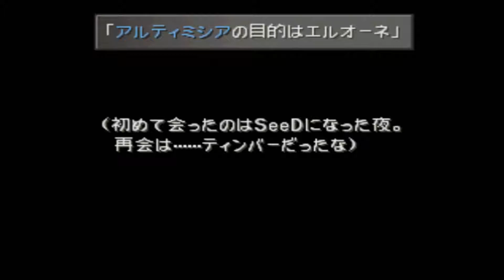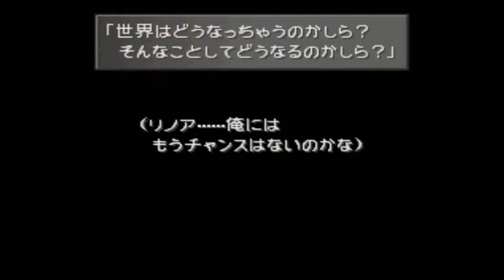【ファイナルファンタジー８ 実況プレイ Part 41】 のんびり気ままにまったりプレイ！ 【ＥＴ・ナベ】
サイファーが憧れた伝説の映像
騎士ラグナとルブルムドラゴン

★ファイナルファンタジー８　実況プレイ　Part 42★